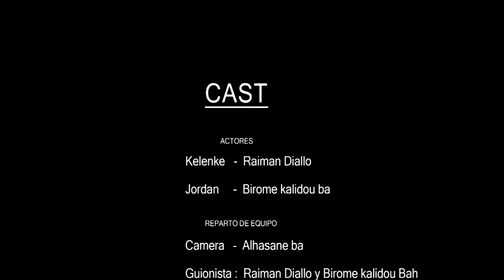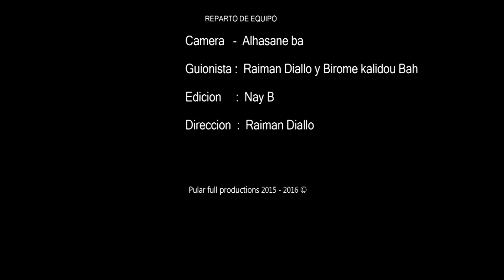KELENKE- Capitulo 8 "LA BOLA"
Kelenke y Jordan se encuentran en la plaza, empiezan a hablar hasta que suena la palabra Ebola...